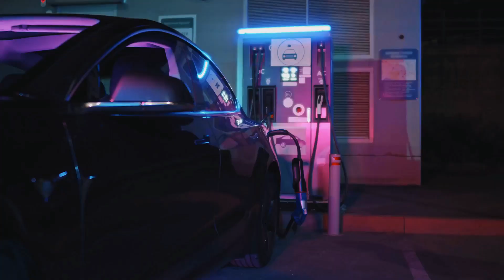Get Ready for TAKEOFF - Flying Cars Are Coming Sooner Than You Think!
Did you know that the global market for personal air vehicles is projected to exceed $1 trillion by 2040? Welcome back to Studio 5 Drone Productions! In today’s video, we dive into the fascinating world of flying cars and personal air vehicles—exploring their significance and potential to revolutionize daily life. We'll discuss the current limitations of drone technology and the challenges we face in making flying cars a reality. Join us as we uncover the latest advancements, regulatory hurdles, and groundbreaking developments shaping the future of transportation. What are your thoughts on flying cars?